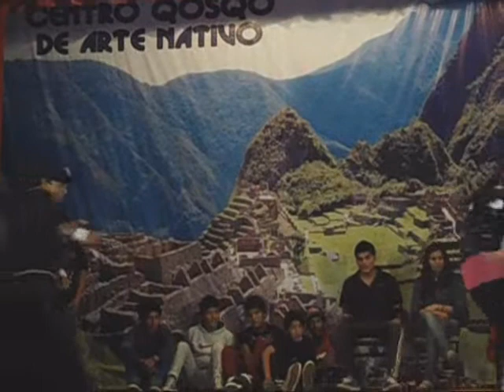B Girl Panda Trailer 2012 Cusco Perú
Aca les mando el Trailer 2012   ^_^  B Girl Panda
Spero os Guste!!